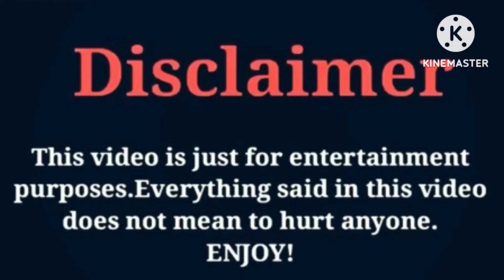Kate Steinberg VS Dental Digest | Lifestyle | Comparison | Interesting Facts